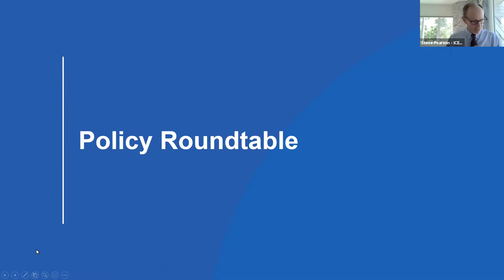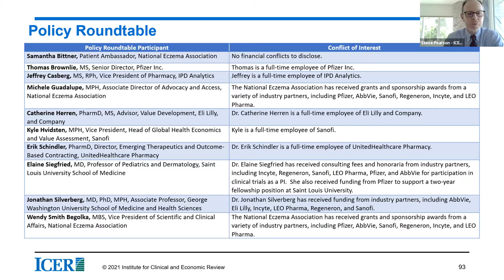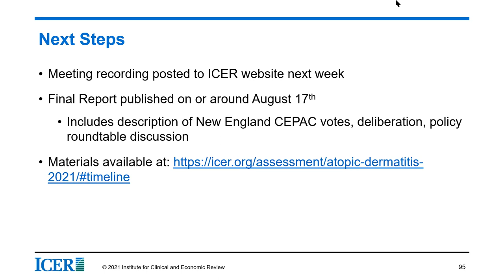New England CEPAC Meeting on Atopic Dermatitis - Policy Roundtable